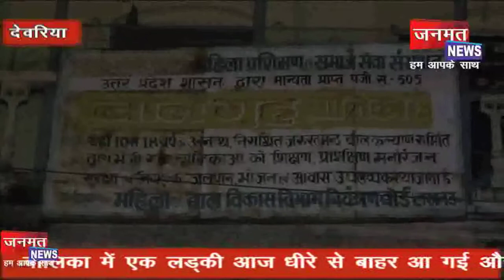मासूमों के साथ हो रहा था खेल ...... पुलिस ने आरोपियों को भेजा जेल .......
देवरिया पुलिस को एक बढ़ी कामयाबी मिली जब एक बंद चल रहे बाल गृह बालिका से 42 लड़कियो में से 24 लड़कियो को सकुशल मुक्त कराया, बताया जाता है की बाल गृह बालिका में एक लड्की आज धीरे से बाहर आ गई और उसे किसी ने महिला थाना पहुँचा दिया, जँहा मौजूद थानाध्यक्ष को उसने अपनी आप बीती सुनाई जिसे सुनकर आप दंग रह जायेंगे-JANMAT